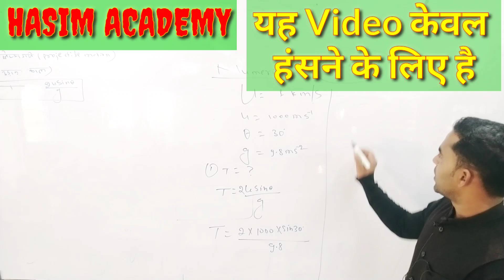New Type of Laughter Videos#In offline class#By Hasim Sir